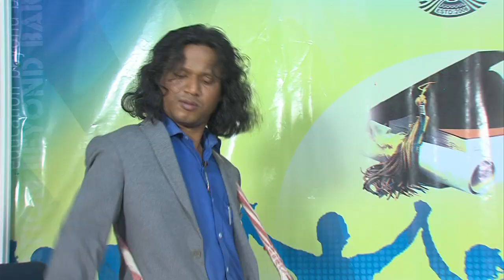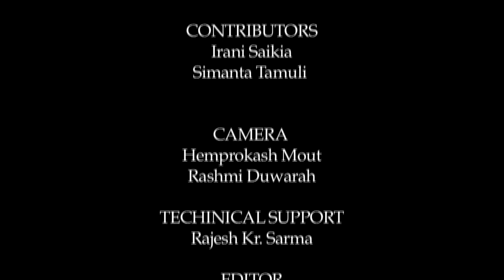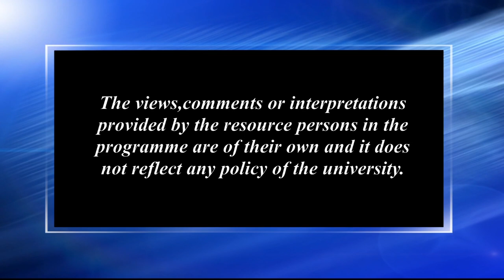অসমীয়া জাতীয় জীৱনত ঢোল বাদ্য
Contributors: Irani Saikia and Simanta Tamuli
Camera: Rashmi Duwarah and Hemprokash Mout
Editing: Upamanyu Bordoloi and Rashmi Duwarah
Technical Support: Rajesh Kr. Sarma
Produced by: Dr. Sangeeta Kakoty, Deputy Director, Multimedia (KKHSOU)